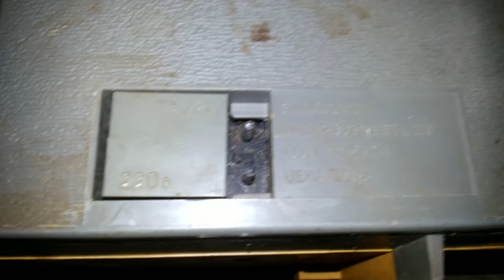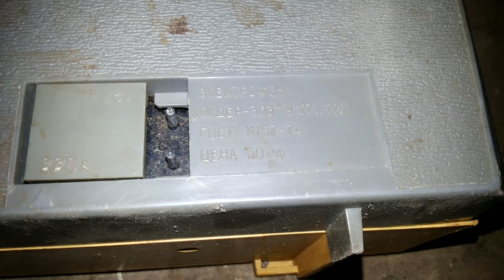Электрофон транзисторный Лидер 303 СССР 1974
выпускался на Саратовском ПО с 1973
технические данные
имеет три скорости вращения 78,45 и 33 об/мин
выходная мощность от сети 2Вт от батарей 1Вт
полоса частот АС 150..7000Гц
2 громкоговорителя 1ГД-40
размер 362х283х262мм
вес 5.5кг
по требованиям ГОСТа в 1975 году был модернизирован